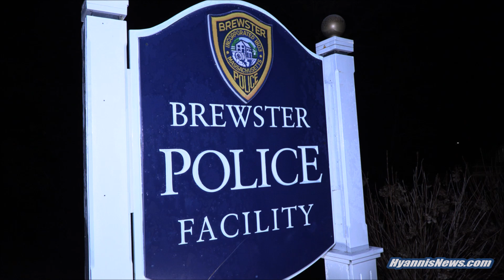Man in custody after entering off duty sergeant's truck during nighttime then calling on police radi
* Hyannis News is partially funded by viewers like you.  Please contribute to support and expand local news coverage!

WARNING: The following HN Video contains strong adult language which some viewers may find offensive.

UPDATED: Man in custody after entering off-duty sergeant’s truck during nighttime then calling on police radio…

OFFICIAL BREWSTER POLICE DEPARTMENT UPDATE: Police Arrest Suspect Who Breaks Into Off Duty Officers Truck and Uses Police Radio

BREWSTER, MA – On January 31, just after 2:00 a.m. officers received a radio call by an unknown person over the Brewster Police radio frequency. Communication over public safety radio frequencies is
typically only permitted by authorized first responders. The male party stated that he was cold and had entered a vehicle, where he found the radio in question. After some discussion via the police radio, officers were able to identify the location of the subject. Upon arrival and after some investigation, officers were able to determine that the subject, identified as R. Adam Plaice (age 31) of Brewster, had entered an off duty police officer’s vehicle while it was parked in the officer’s driveway. The locked glove box within the vehicle had been broken open and the officer’s radio was located and used to makethe transmission.

Plaice was placed under arrest and charged with: B&E Motor Vehicle in the Nighttime; B&E Depository; & Malicious Destruction of a Motor Vehicle. He will be arraigned at Orleans District Court this morning.
INITIAL HN REPORT:

BREWSTER – [DEVELOPING] – As you will see and hear in the following HN Video, at about 2:00 a.m. this morning, an unknown random male came on the Brewster Police radio frequency announcing he was freezing his private’s off.

Police asked him his location and he didn’t know, but he was able to read the off-duty police sergeant’s name that was written on the official police radio.

Brewster officers were quickly able to zero in on the man’s location, finding him sitting inside a pickup truck belonging to one of their off-duty police sergeants.

The truck was parked in the driveway outside the sergeant’s home. The man was taken into custody and then transported to Brewster Police Headquarters.

A member of the Barnstable County Sheriff’s Crime Scene Investigation Unit responded to process the scene.

The following HN Video highlights the scene where the random man found the police radio inside the off-duty sergeant’s truck. It also has the actual conversation between police and the man that was broadcast over the official Brewster Police patrol force operations frequency.